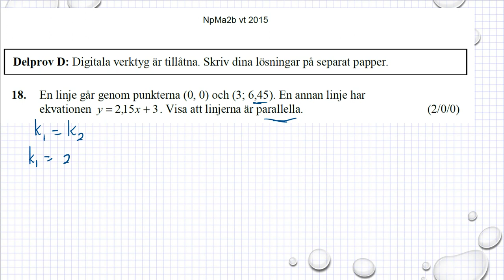Gamla nationella prov i Ma 2b NpMa2b vt 2015 uppgift 18